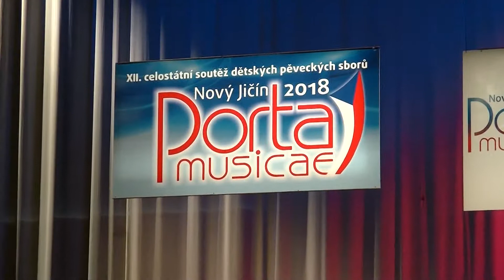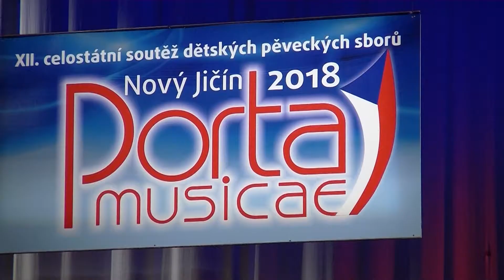PORTA MUSICAE 2018 - MORAVSKÉ DĚTI, Holešovský dětský sbor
recording 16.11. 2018 - J.B. Odstrčil, Karel Huvar: TV studio Sněženka Sedlnice (CZ)